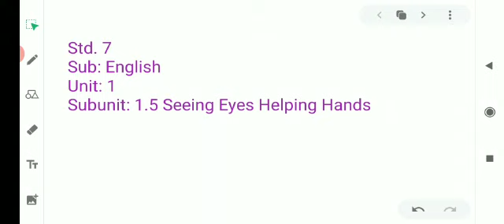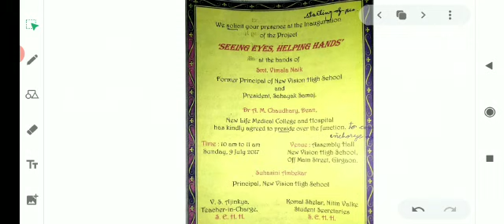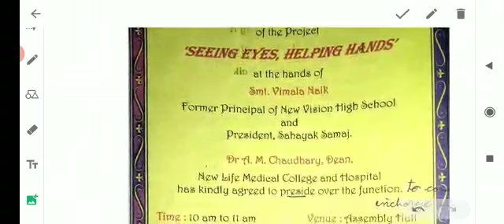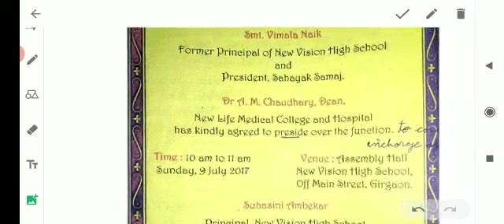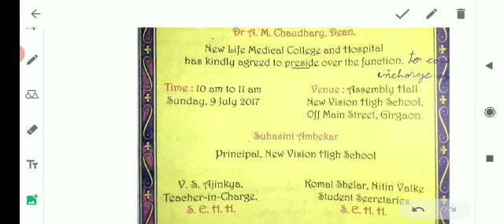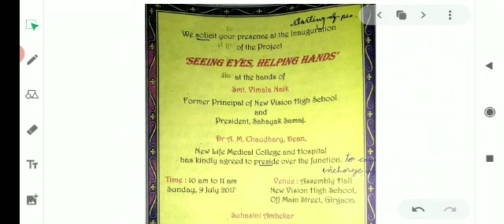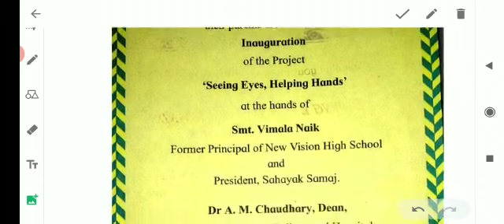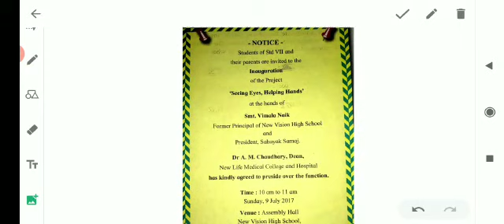SUBJECT: ENGLISH CLASS:7TH DATE: 12.08.2020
SUBJECT: ENGLISH         CLASS:7TH         DATE: 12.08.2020                                  SUBJECT TEACHER: NAYELA QUAZI